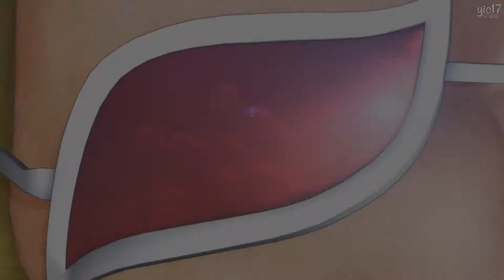One Piece: Pirate Warriors 3 ★ Straw Hat Pirates vs. Doflamingo + Ending & Post-Credit Cutscenes